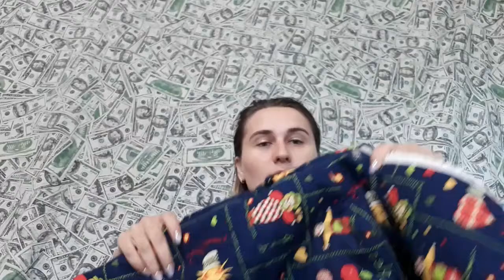Отдам ДАРОМ зимний конверт. РАСХЛАМЛЕНИЕ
УСЛОВИЯ!
2. ОДНИМ КОММЕНТОМ НАПИСАТЬ ЛЮБОЕ ПОЖЕЛАНИЕ И УКАЗАТЬ СВОЙ ИНСТАГРАМ БЕЗ ЗНАЧКА @ (ЮТУБ ЧАСТО УДАЛЯЕТ КОММЕНТАРИИ ЕСЛИ РАСПОЗНАЕТ В НИХ ЛИЧНУЮ ИНФОРМАЦИЮ)

Убираю в доме и нахожу не нужные мне вещи, а кому-то они нужны и могут пригодится ...:)
Отдам даром (бесплатно) зимний конверт для младенца. В этом видео я показываю зимний конверт для ребенка на овчине, который отдаю даром. Если Вы хотите его получить, то зарезервируйте его в комментарии под видео.
 Отдам Даром - движение захватившее мир, люди делятся своими когда-то любимыми вещами и принимают в дар если нет возможности купить.

Всем приветик! Меня зовут Наташа! Я живу в Киеве. На моем канале много интересного: видео с обзорами посылок, расхламление и уборка дома, воспитание детей, мои рецепты, истории из моей жизни и, конечно же, путешествия и поездки. В общем много всего интересного и смешного. Если я кого-то заставлю улыбнуться, то значит я не даром веду этот канал.